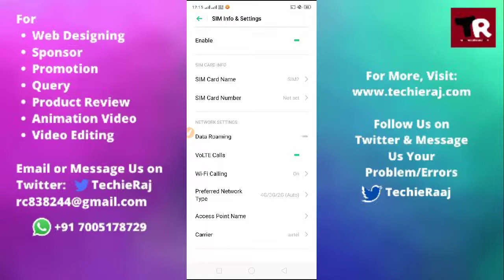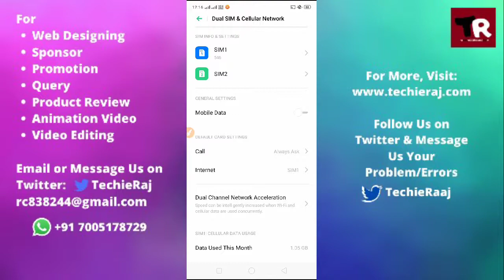Realme C11, C12 & C15 Network Problem Solved